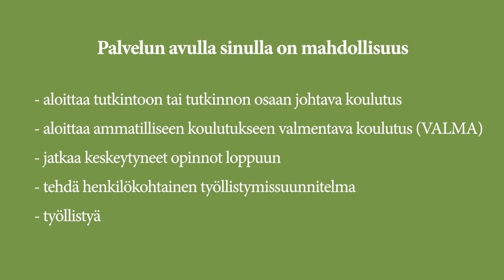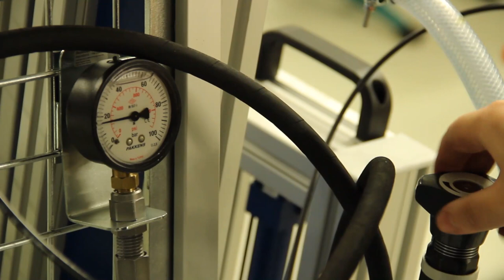Nuoret kohti työtä!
Nuoret kohti työtä -palvelu sopii sinulle, jos olet alle 30-vuotias nuori ja haluat hankkia osaamista, opiskella ja työllistyä.